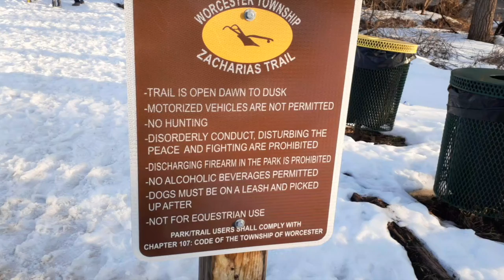பென்சில்வேனியாவின் வொர்செஸ்டர் டவுன்ஷிப்பில் பனி நிரம்பிய சக்கரியாஸ் பாதை|Snowfilled ZachariasTrail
அமெரிக்காவில் பென்சில்வேனியாவின் வொர்செஸ்டர் டவுன்ஷிப்பில் பனி நிரம்பிய சக்கரியாஸ் பாதை(அருகிலுள்ள நீர் பாதையுடன்)|Snow filled Zacharias Trail
Snow filled Zacharias Trail of Worcester Township along small water creek